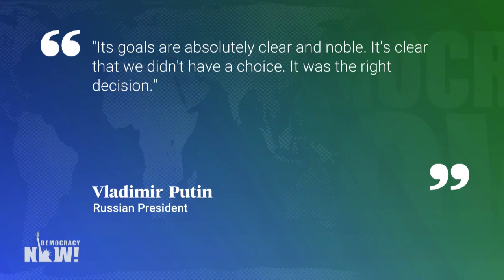Lev Golinkin on Russia's New Offensive & War Crimes in the Donbas by Both Sides over Past 8 Years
Austria's Chancellor Karl Nehammer said he fears Russian President Vladimir Putin will intensify the brutality of the war, as Russia prepares to launch a major offensive in eastern Ukraine, after the two leaders met on Monday. This comes as thousands of Ukrainians continue to flee the eastern region, though many are afraid to leave by train after a missile attack on a train station in the Ukrainian city of Kramatorsk killed at least 57 people on Saturday. We speak with Ukrainian American journalist Lev Golinkin, who details the years-long assault on the eastern Ukrainian region of Donbas and how the people of Donbas have been under attack by both Russia and the U.S.-backed government in Kyiv. He also speaks about the origins of the Azov Battallion, a neo-Nazi wing of the Ukrainian Armed Forces, which has received funding and training from the U.S. government and is now being platformed by prominent U.S. news organizations.